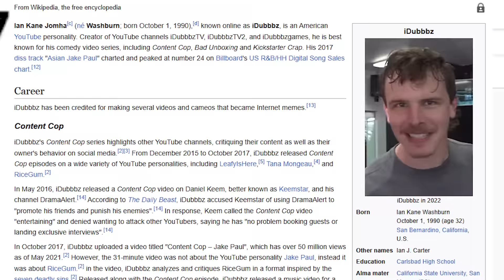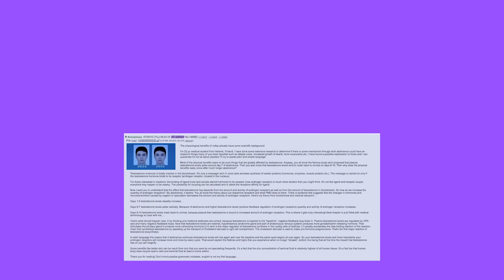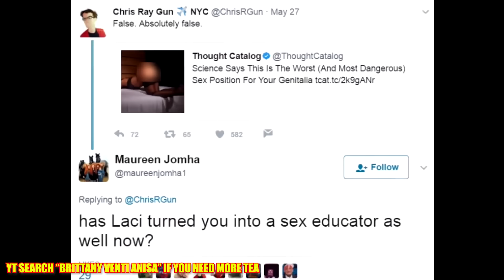We Have To Save iDubbbz and Sam Hyde From BOTH Of Them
📄 [BOOKS MENTIONED IN LIVESTREAMS & SAM HYDE RECOMMENDATION] 📄

📖 𝐁𝐫𝐨𝐧𝐳𝐞 𝐀𝐠𝐞 𝐏𝐞𝐫𝐯𝐞𝐫𝐭: 𝐁𝐫𝐨𝐧𝐳𝐞 𝐀𝐠𝐞 𝐌𝐢𝐧𝐝𝐬𝐞𝐭

📖 𝐉𝐚𝐜𝐤 𝐕𝐚𝐧𝐜𝐞: 𝐄𝐢𝐠𝐡𝐭 𝐅𝐚𝐧𝐭𝐚𝐬𝐦𝐬 𝐚𝐧𝐝 𝐌𝐚𝐠𝐢𝐜𝐬

💊 📖 𝗬𝗮𝗺𝗮𝗺𝗼𝘁𝗼 𝗧𝘀𝘂𝗻𝗲𝘁𝗼𝗺𝗼: 𝗛𝗮𝗴𝗮𝗸𝘂𝗿𝗲: 𝗧𝗵𝗲 𝗕𝗼𝗼𝗸 𝗼𝗳 𝘁𝗵𝗲 𝗦𝗮𝗺𝘂𝗿𝗮𝗶

[𝗦𝗔𝗠 𝗛𝗬𝗗𝗘]
► SAM HYDE's YOUTUBE CHANNEL: @PerfectGuyLife

SAM HYDE LIVESTREAMS (Full VOD on MDE.TV gumroad)